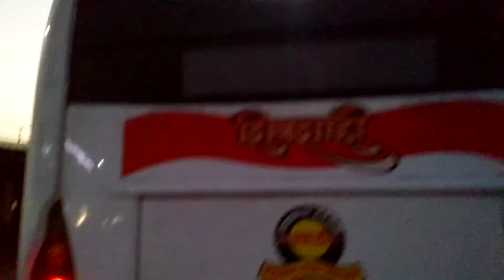Shiv Shahi Kalyan to Ahmednagar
It's halt at rainbow hill restaurant near malshej ghat
Very nice view